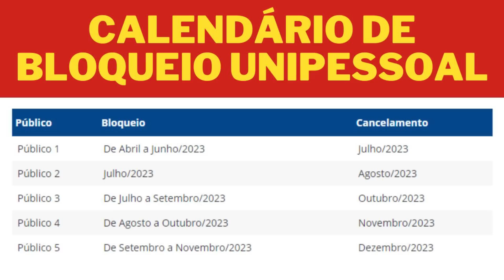BOLSA FAMÍLIA UNIPESSOAL ATENÇÃO PARA AS DATAS ATUALIZADAS PARA EVITAR BLOQUEIOS E CANCELAMENTOS.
Bolsa Família acompanhe o cronograma atualizado para evitar o cancelamento para os Unipessoais.

Confiram abaixo os prazos para cada grupo evitar o cancelamento do Bolsa Família:

Público 1 - Família deve regularizar o cadastro até 16 de junho de 2023

Público 2 - Família deve regularizar o cadastro até 11 de agosto de 2023

Público 3 - Família deve regularizar o cadastro até 15 de setembro de 2023

Público 4 - Família deve regularizar o cadastro até 13 de outubro de 2023

Público 5 - Família deve regularizar o cadastro até 10 de novembro de 2023

Saiba de qual grupo você pertence abaixo:

Público 1 - Família unipessoais do PBF com dados incluídos ou atualizados no Cadastro Único entre agosto/2022 e dezembro/2022.

Público 2 - Família unipessoais do PBF com dados incluídos ou atualizados no Cadastro Único entre junho/2022 e julho/2022.

Público 3 - Família unipessoais do PBF com dados incluídos ou atualizados no Cadastro Único entre março/2022 e maio/2022.

Público 4 - Família unipessoais do PBF com dados incluídos ou atualizados no Cadastro Único entre novembro/2021 e fevereiro/2022.

Público 5 - Família unipessoais do PBF com dados incluídos ou atualizados no Cadastro Único até outubro/2021.

Notícias, informações e opinião sobre os assuntos mais relevantes Auxílio Brasil e Empréstimo Consignado

- DEUS ABENCÕE A TODOS!